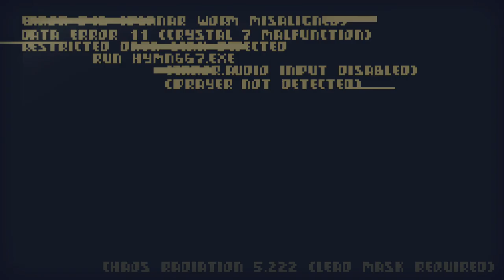Crawl (Versus Trio)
Dungeon Crawling. get it? Cuz, Crawl?